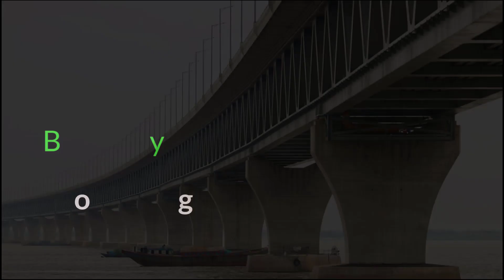বাংলাদেশের বৃহত্তম পদ্মা সেতুর দৃশ্য ও ইতিহাস | History of Padma Bridge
আপনি যদি এই ভিডিওটি পছন্দ করেন. লাইক, কমেন্ট ও শেয়ার করতে  ভুলবেন না।

Search quiresy :
padma bridge
পদ্মা সেতুর বর্তমান অবস্থা
পদ্মা সেতু
padma bridge update
padma bridge পদ্মা সেতু
padma bridge latest news
পদ্মা সেতুর খবর
padma bridge news
padma bridge update news
পদ্মা সেতুর সর্বশেষ
padma setu
padma bridge update news today
padma setu bridge
padma river bridge
padma bridge in bangladesh
মেঘনা সেতুর ইতিহাস - documentary of meghna bridge
padma bridge around me bd পদ্মা সেতুর পিলার সংখ্যা
পদ্মা সেতুর বাজেট